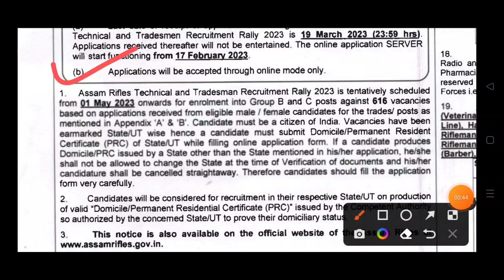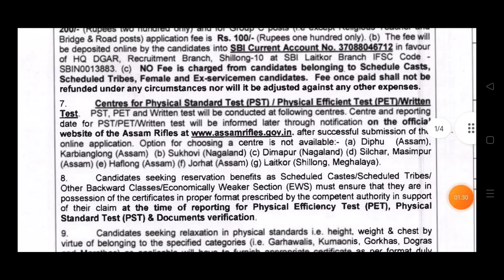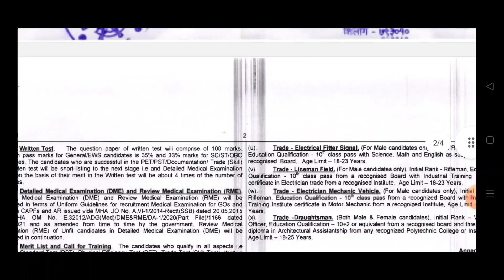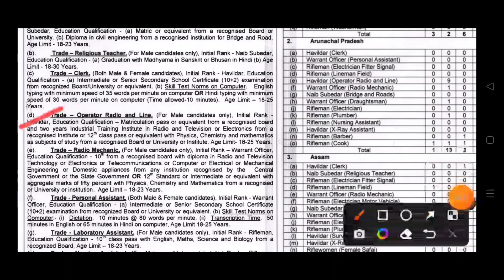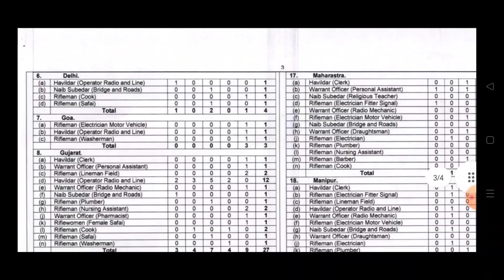हवलदार भर्ती ऑनलाइन ऑनलाइन फॉर्म 2023 | havaldar vacancy 2023 | havaldar bharti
हवलदार भर्ती ऑनलाइन ऑनलाइन फॉर्म 2023 | havaldar vacancy 2023 | हवलदार भर्ती 2023 | havaldar recruitment 2023

ऑफिसियल वेबसाइट मे जाने ऑनलाइन फॉर्म भरने के लिये लिंक पर क्लिक करें धन्यवाद

assam rifles havildar bharti 2023 |
assam rifles havildar clerk new vacancy 2023 |